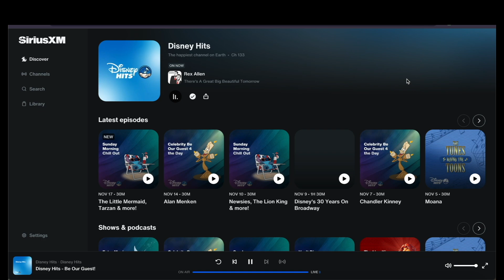Lane's Be Our Guest 4 the Day on SiriusXM's Disney Hits!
This week, Lane got to be a guest on SiriusXM's Disney Hits where he got to share his Top 4 Disney Hits! It was so much fun and we wanted to share the segment with you!

Thanks to Disney Hits and SiriusXM for having Lane on!